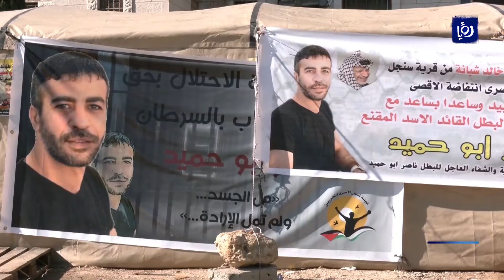نشرة فلسطين رؤيا 23/1/2022